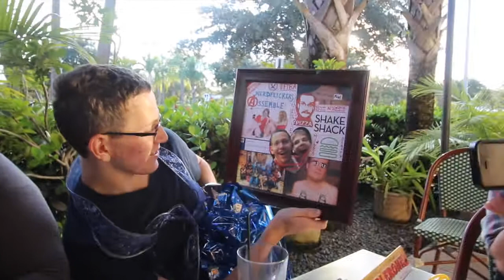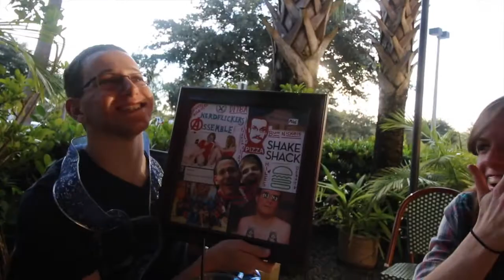A very nerdflicker Christmas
Happy Holidaze yo